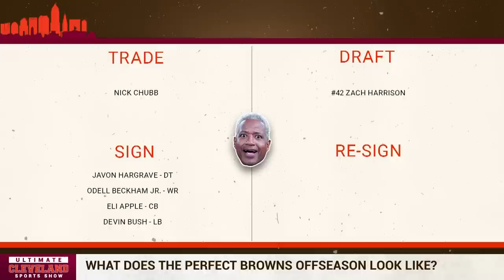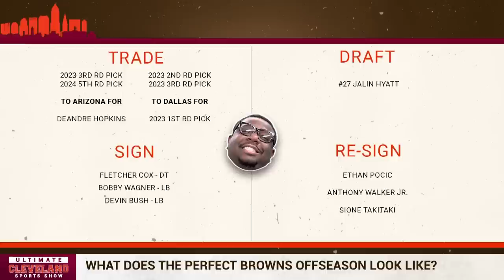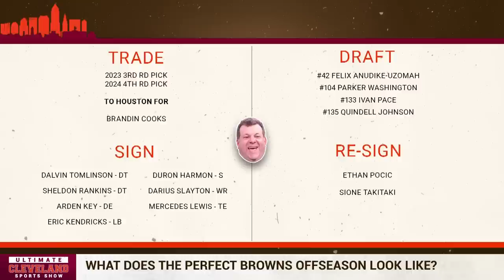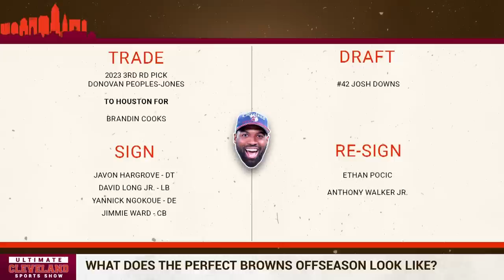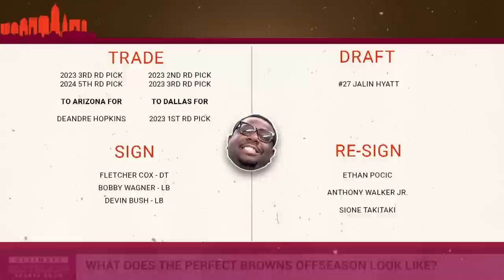The Cleveland Browns perfect offseason - free agency targets, draft picks, & trades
The Cleveland Browns are on the verge of free agency. Andrew Berry has proven to be an aggressive GM but what could he do to make this the perfect offseason for the Cleveland Browns?